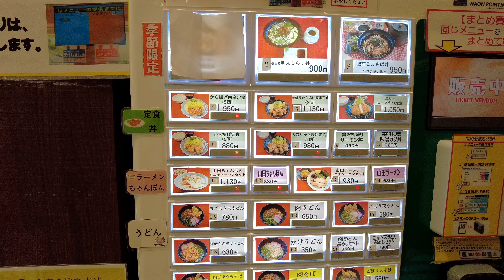규슈 여행 2일차1 | 오릭스 렌터카, 고속도로 휴게소, 벳부 아프리칸 사파리, 지옥찜푸딩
아이들과 규슈여행 2일차가 되었습니다.
오릭스 렌터카에서 닛산 룩스를 빌려 벳부로 향합니다..
고속도로에서 휴게소에 들렀는데 너무 좋았어요.
깨끗하고 먹을거리도 많았답니다.
여기가 특별히 좋은 휴게소라고 하네요.ㅎㅎ
벳부 아프리칸 사파리에서는 저희가 타고온 차로 동물들을 구경하고 여러가지 체험도 했어요.
신기한 경험이었네요.
마지막으로 지옥푸딩을 먹고 다음 장소인 스기노이호텔로 향했습니다.

00:00 시작
00:08 오릭스 렌터카
00:37 야마다 휴게소
02:30 벳부 아프리칸 사파리
06:43 오카모토야 지옥찜푸딩